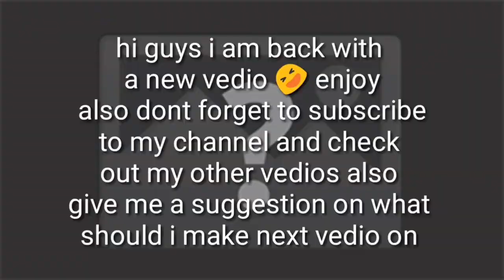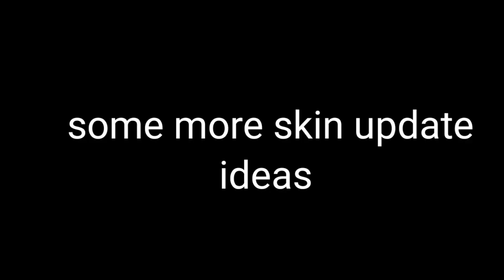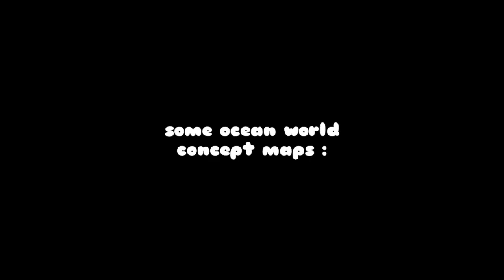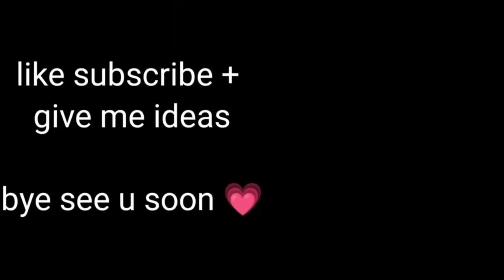Wildcraft new update ideas